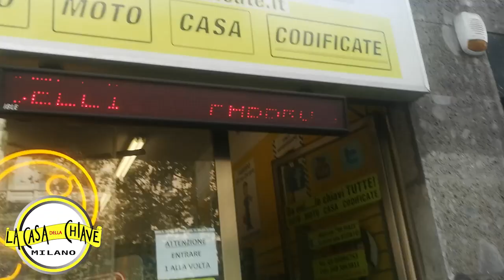DOPPIONE CHIAVE IMMOBILIZER MOTO HONDA 600 MILANO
LA CASA DELLA CHIAVE DI MILANO
IN VIALE ABRUZZI 92 ANGOLO PIAZZALE LORETO
SESTO SAN GIOVANNI CI RAGGIUNGETE FACILMENTE ANCHE DALLE PROVINCE DI
 Sesto San Giovanni  Cinisello Balsamo  Legnano Rho  Cologno Monzese  Paderno Dugnano Rozzano  San Giuliano Milanese Pioltello  Bollate  Segrate Corsico Cernusco sul Naviglio  Abbiategrasso  San Donato Milanese  Parabiago  Buccinasco  Garbagnate Milanese  Bresso  Lainate  Magenta Cesano Boscone Peschiera Borromeo  Senago  Trezzano sul Naviglio Cornaredo Gorgonzola  Cormano Settimo Milanese  Novate Milanese  Arese Cassano d'Adda  Cusano Milanino  Melzo  Corbetta  Melegnano  Bareggio  Nerviano  Vimodrone  Pieve Emanuele Carugate  Cerro Maggiore  Cesate  Solaro  Rescaldina  Busto Garolfo  Opera  Cassina de' Pecchi  Canegrate  Mediglia  Trezzo sull'Adda Sedriano  Baranzate Arluno  Paullo castano primo Pero  Inzago  Locate di Triulzi  Vignate   Magnago  Vanzago  Gaggiano  Pessano con Bornago  Vittuone Assago Vaprio d'Adda  Lacchiarella Gessate Inveruno  Bussero  Pozzuolo Martesana  San Vittore Olona  Pogliano Milanese Cuggiono Motta Visconti Basiglio  Settala  San Colombano al Lambro  Pregnana Milanese  Turbigo Binasco  Cambiago Zibido San Giacomo  San Giorgio su Legnano  Robecco sul Naviglio Arconate Dairago  Marcallo con Casone  Villa Cortese  Pantigliate  Pozzo d'Adda Truccazzano  Rosate  Casorezzo  Vanzaghello  Trezzano Rosa  Cerro al Lambro  Santo Stefano Ticino  Robecchetto con Induno Cisliano Buscate  Albairate  Rodano  Noviglio San Zenone al Lambro Ossona  Mesero  Carpiano Boffalora Sopra Ticino  Liscate  Casarile  Vizzolo Predabissi Vermezzo  Cusago  Bellinzago Lombardo  Basiano Tribiano  Masate  Vernate  Bernate Ticino  Grezzago  Dresano  Bubbiano  Colturano  Besate  Cassinetta di Lugagnano  Zelo Surrigone  Gudo Visconti  Ozzero  Calvignasco  Morimondo  Nosate Lissone  Seregno  Desio  Cesano Maderno Limbiate  Brugherio  Vimercate  Giussano Muggiò  Seveso  Meda  Nova Milanese  Arcore  Carate Brianza  Bovisio-Masciago Lentate sul Seveso  Concorezzo  Besana in Brianza  Agrate Brianza  Villasanta Varedo  Biassono  Bernareggio  Cornate d'Adda  Usmate Velate  Verano Brianza  Triuggio  Cogliate  Lesmo   Sovico   Lazzate  Vedano al Lambro  Macherio  Bellusco  Cavenago di Brianza  Carnate  Barlassina  Busnago  Ceriano Laghetto  Albiate  Briosco  Misinto  Caponago  Ornago  Roncello  Mezzago  Veduggio con Colzano Burago di Molgora  Sulbiate Renate Ronco Briantino  Correzzana Aicurzio Camparada Agrate Brianza  Aicurzio Albiate  Arcore  Barlassina  Bellusco  Bernareggio Besana in Brianza  Biassono Bovisio-Masciago  Briosco  Brugherio  Burago di Molgora  Busnago  Camparada Caponago  Carate Brianza  Carnate  Cavenago di Brianza  Ceriano Laghetto Cesano Maderno Cogliate  Concorezzo Cornate d'Adda Correzzana  Desio Giussano  Lazzate  Lentate sul Seveso  Lesmo  Limbiate  Lissone  Macherio  Meda Mezzago Misinto  Muggiò Nova Milanese  Ornago Renate  Roncello Ronco Briantino Seregno Seveso Sovico  Sulbiate  Triuggio Usmate Velate Varedo Vedano al Lambro Veduggio con Colzano Verano Brianza Villasanta Vimercate Bergamo | Brescia | Como | lecco| Chiasso| Varese| Novara| Cremona | Lecco | Lodi | Mantova | Milano | Monza e della Brianza | Pavia | Sondrio | Piacenza| Africa Twin CRF 1000 L Africa Twin CRF 1000L Adventure Sports Africa Twin CRF 1100L Africa Twin CRF 1100L Adventure Sports Africa Twin NXR 650 Africa Twin NXR 750 Africa Twin XRV 750 Aspencade 1200 CB 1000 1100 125 CB 125 F 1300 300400 Four 400 NCB500CB  F CB X CB 650 CB 650 R 750 CB 750 K CB 900 CBF 1000CBF 125 CBF 500 CBF 6001000 F CBR 1000 RR CBR 1100 XX CBR 1R  250 R CBR 300 R CBR   600 F CBR 600 F Sport RR  650 F (CBR 650 R CBR 900 RR CBX 1000 CBX 750 (CH (CLRCity Fly CMX 500 CN 250 CR   CR R Motard CR 260 CR 500 CR 80 R CR 85 R CRF 150 R CRF 250 L CRFM CRFR CRF  Rally CRF RX CRF 250 X CRF 300 R CRF RX CRF 400 RX CRF R CRF  RX CRF RX Supermoto CRF 450  X CRF 50 CRF 500 CRM F 125X Crossrunner Crosstourer CTX 1300 CTX 700 650 Deauville 700 DN-01 Dream 50 Dylan 150 F6 1500 C FMX 650 Foresight
Forza 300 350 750 FX Vigor 650 1100 Gold Wing  1500 GL 1800 (Hornet 600 Hornet 600 S Hornet 900 Integra Jazz 250Lead 100 Monkey MSX MTX NC 750 X NC700S 700X 750S NR 750 NSC 50R NSR 125NSR 125 F NSR R NTV 650NX 125 NXDominator Pan European  Pantheon 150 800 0CX PCX 150 PS iPS i RC 213 V-S Rebel 125 Rebel 250 RVF 750-RC 45 SFX 50 SH 50  SH 125  SH 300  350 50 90 Shadow 750 400 Silver Wing 600 J 50 Bali 00 BalikSy LR 650 ST 1100 Super Cub C 125 SW-T 400  L 600V  650V  Transalp XL 700 Varadero 1000 Varadero VF 1000 VF 1200 F VFR 750 F  750 R Vision 110  50 VT 1100 C 50 600 C  750 C Shadow  750S VTR 1000F 1300 S 1800 C Vultus NM4 X8R-X 50 ADV 750 Eleven 1100 XL 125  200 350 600 XLR 125 R L (1) 250 R (3)XR 400 R (1)400 R A.E. Dall'Ara  600 R  R  R A.E. Dall'Ara R K.S. Dall'AraSM A.E. Dall'Ara SM K.S. Dall'Ara  Zoomer